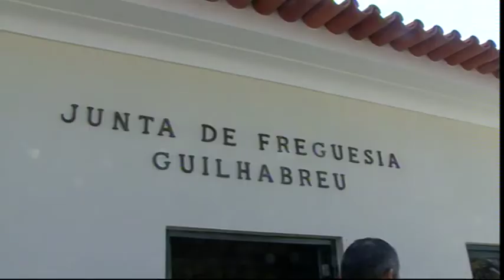JORNAL LITORAL: Qua, 22 Abril